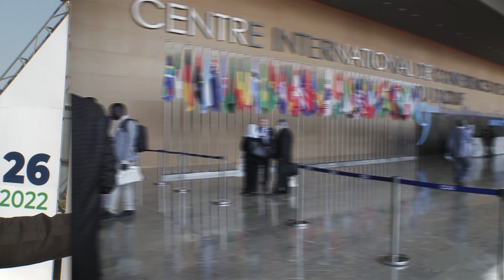Forum de l'eau avec Tristan Mathieu 03/06/22